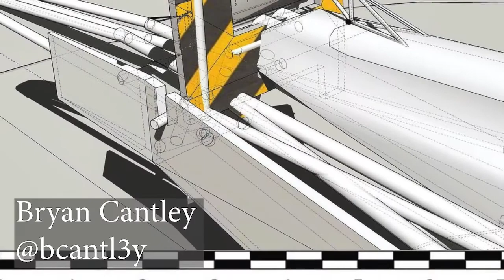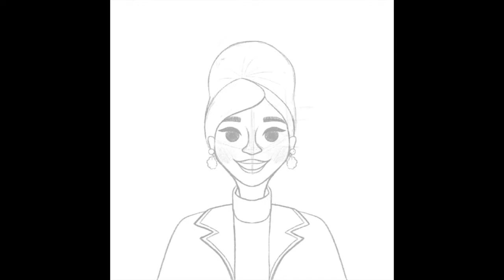CSUFiamanartist Spring 2021 Week 4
Artists/Content Featured: Arianne Haban (@awipan), Beatriz Mora-Hussar (@bmh_jewelry), Bryan Cantley (@bcantl3y), Dash Najarian (@artdashes), Delaney Greaves (@deevgart), Geramiah Profeta (@geramiahvstheworld), Hang Nguyen (@hangnguyen.studio), Irene Kim (@ikimart06), Jacque Castellanos (@jacquecart), Joshua Ticsay (@ticsay.tv), Kaitie Holden-Stover (@razzoot), Kaleb Sweringen (@kalebsdraws), Ricardo Carlos (@maclunkey2012), Ryan Lovett (@lovett1123), Sabrina Sánchez (@sabrinanoelledesign), Sergio Palao (@surgingdesigns), Tim Bakthy (@bakthyisonline), and Tina Ratzlaff (@mouse_chuckles).

Want to be featured? Here are some of our criteria:
- We pull from public instagram accounts throughout the week.
- Work can be complete, in progress, or sketches - photo or video.
- Must be a CSUF Visual Arts Student, Faculty, or Alumni (putting it in the bio helps!). Please use your full names so we can find you on other platforms!
- For consideration, please use the hashtags CSUFVisualArts and/or CSUFiamanartist on your posts!